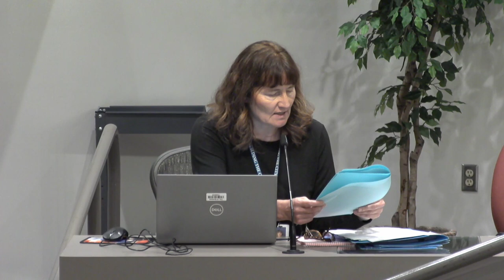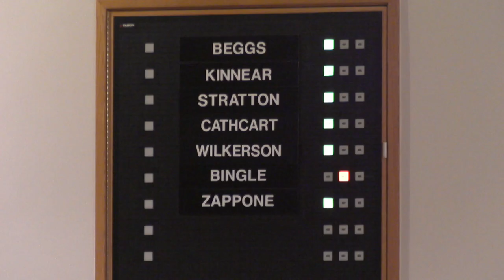October 17th, 2022 Spokane City Council Legislative Session